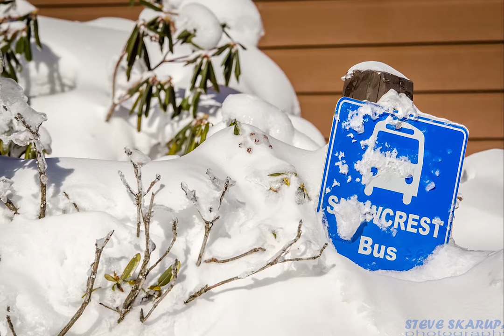Snowshoe Mountain Resort 2018-19 Ski Season by Steve Skarupa Photography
Slideshow containing all of my photos from the 2018-19 ski season.